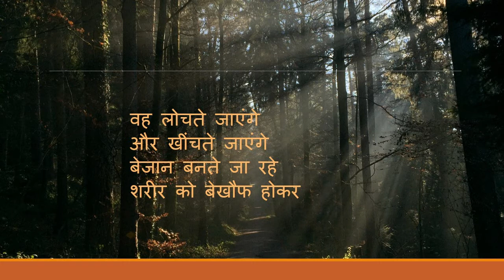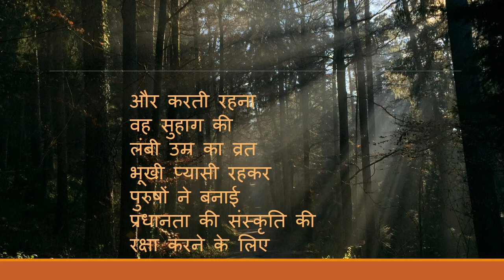A must listen Poem on Indian Women/Poem on violence against women/Poem by Dr. Rahul Khillare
"Rahul's School of Wisdom" "This poem was written after the gang rape of a veterinary doctor whose body was set on fire and dumped under a bridge. Same kind of incident happened at Unnao, UP also. There is no stop for such violence against women in India. This poem urges to women to fight back against this violence by breaking the chains of traditionalist roles "